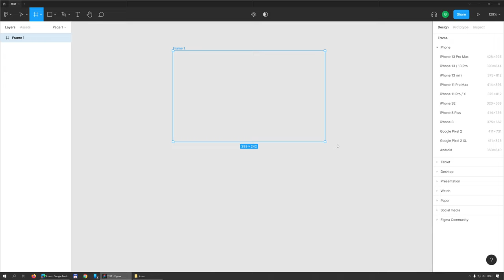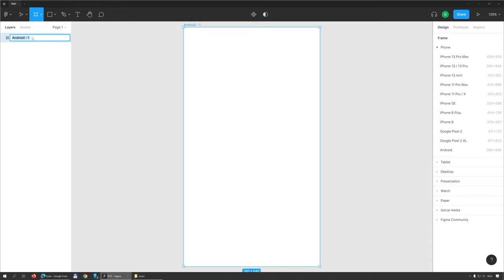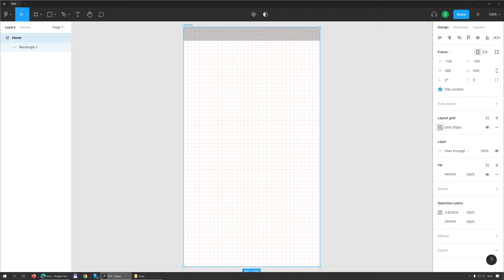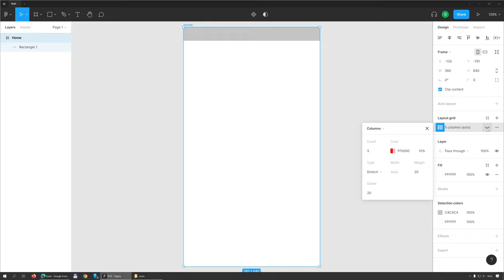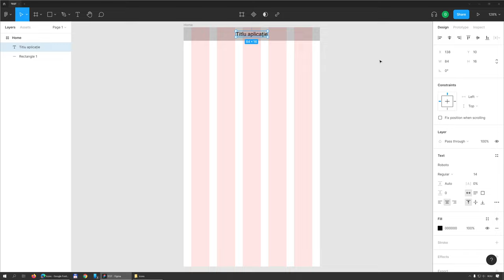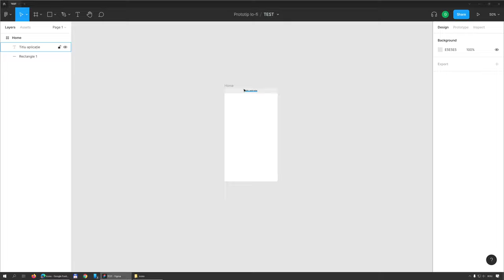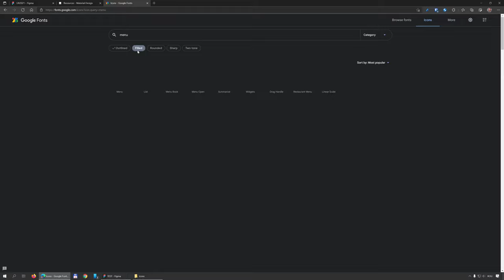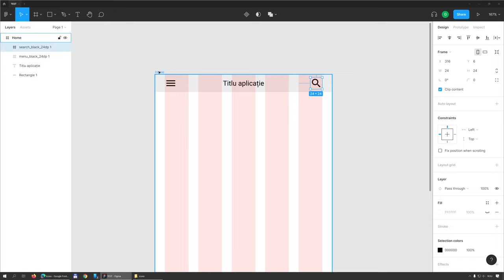04 Document nou și bara de titlu